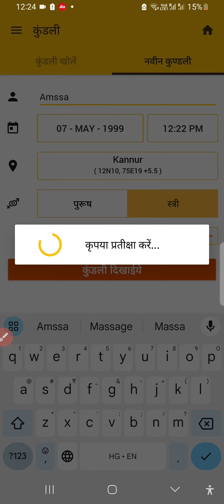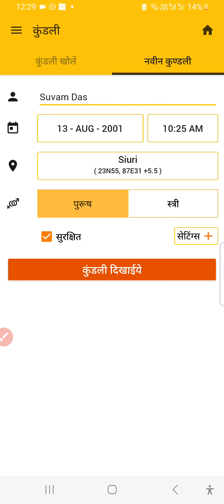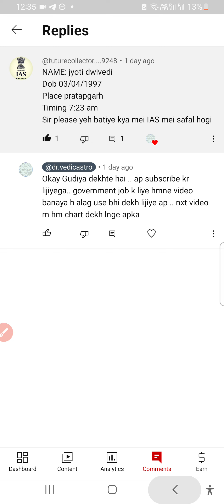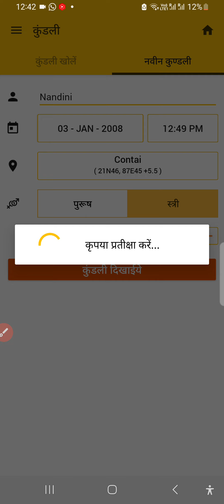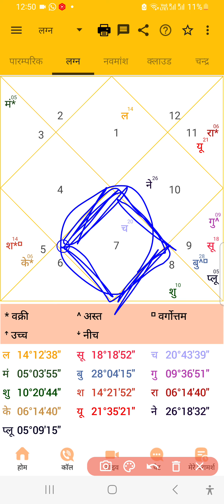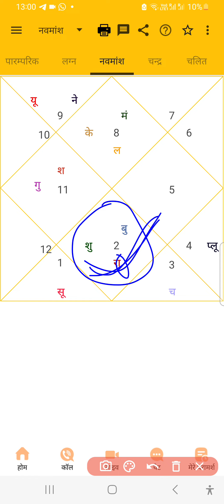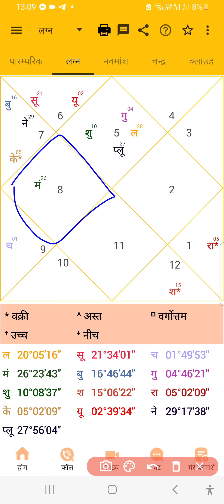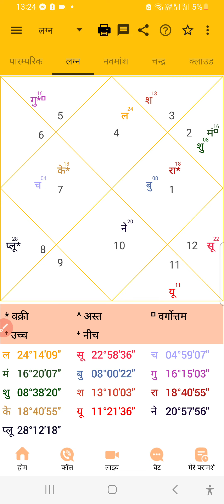free Astrology Spectacular: In-Depth Birth Chart Analysis for Our Subscribers | Connect with Us!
Description:

🔮 Welcome to a celestial extravaganza on "Dr. Vedic Astro"! In this 48-minute masterpiece, we embark on an extraordinary astrological voyage, diving deep into numerous birth chart analyses based on your requests. It's an enriching experience where we decode the cosmic secrets hidden in your unique kundalis.

**Time Highlights:**
- 00:10 Introductions and kark lagan kundali
- 02:26 Birth Chart tula lagan kundali
- 8:43  mesh lagn lagan kundali rashi
- 12:09  mesh lagan kundali again
- 22:30 tula lagan lagn kundali
- 28:42 Singh lagan lagn kundali
- 41:30 kark lagan lagn kundali

This isn't just a video; it's a journey through the constellations, tailored for you, our cherished subscribers. Witness as we dissect the celestial map within your birth chart, offering insights that can shape your destiny.

We believe in the power of community and connection, and we're thrilled to invite you to engage with us on multiple social platforms.

- Dr. Vedic Astro on Telegram, Instagram, Facebook

Get ready to unlock the doors to your destiny!

Tags (for better search visibility):
- Birth Chart Analysis
- Astrology Insights
- Career and Life Path Guidance
- Relationship Possibilities in Birth Chart
- Empowering Astrological Remedies

Hello everyone its dr vedic astrology

And also available on insta
Drvedicastro

Also on Facebook as dr vedic astro

Join us on this cosmic voyage, and let's chart a course to your brightest future together. Thank you for being an integral part of our celestial exploration! 🌟🔮✨